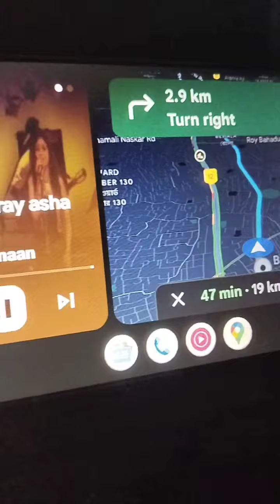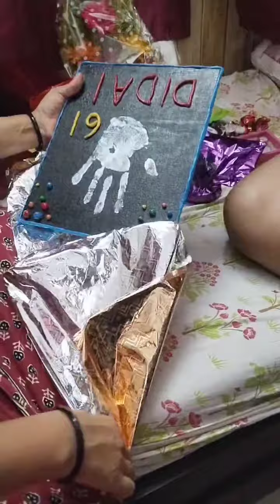মায়ের Birthday Celebration cancel হয়ে গেল, মন খারাপের পরেও মন ভালো করার ব্যবস্থা করলাম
Hello friends 😊